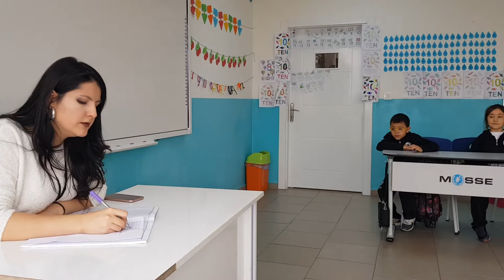Mutluluk Burada - Mosse Koleji | Etimesgut | Bağlıca Koleji - Kolejleri